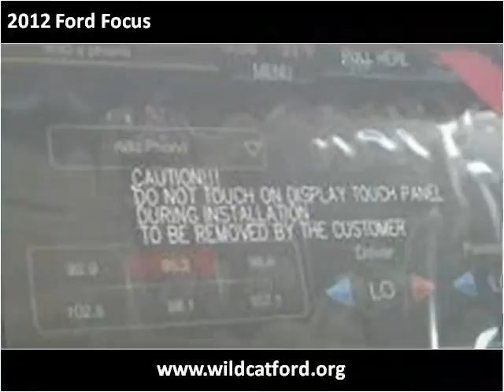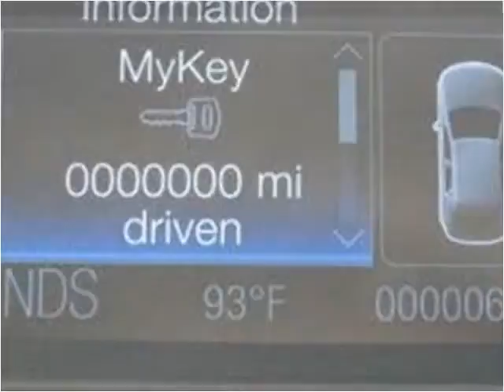2012 Ford Focus New Cars Nicholasville KY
This 2012 Ford Focus is available from Wildcat Ford.